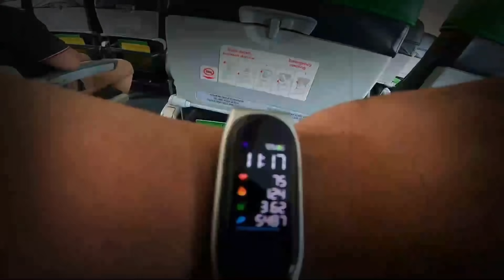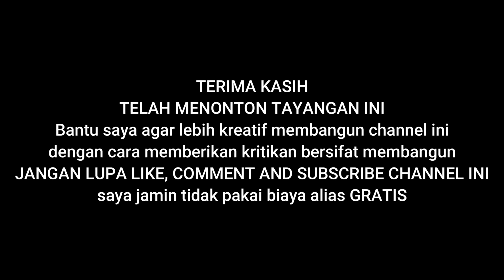Penumpang Heran...Kok Abang Ini Yang Nyetir ???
LAYAKNYA SUPIR. Kang Enyon Ambil Kendali Stir ALS 394 Keluar Mabes. CC Kagum Penumpang Heran

Terima kasih telah singgah dan menonton tayangan ini, Silahkan beri ide kreatif atau kritikan yang bersifat membangun dikolom komentar, jika berkenan mohon dukung channel ini dengan cara klik tombol subscribe kemudian klik pada loncengnya serta pilih semua agar anda adalah orang yang akan mendapat notifikasi terbaru dari video saya... ditunggu ya...